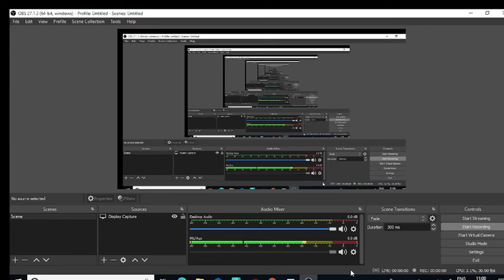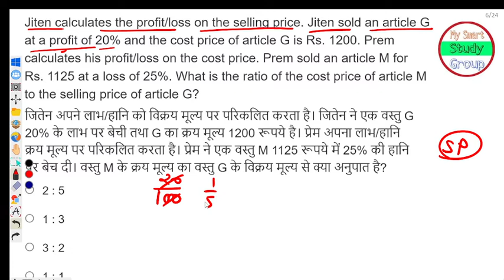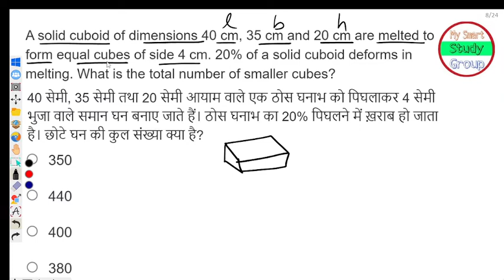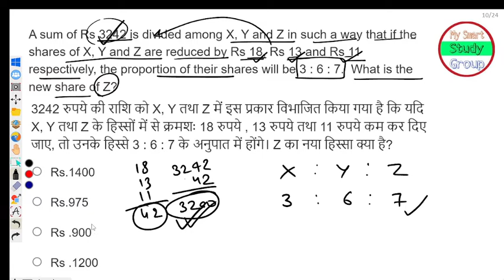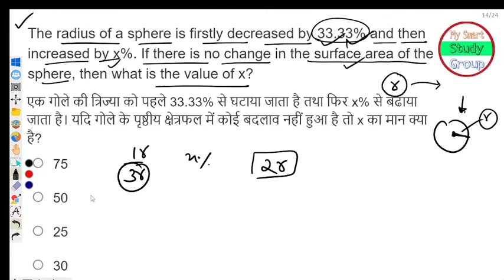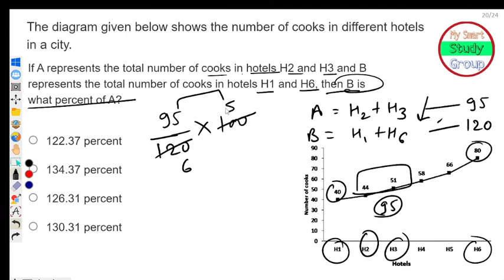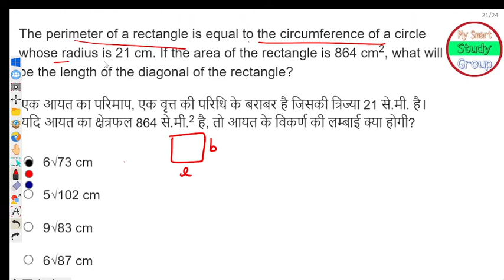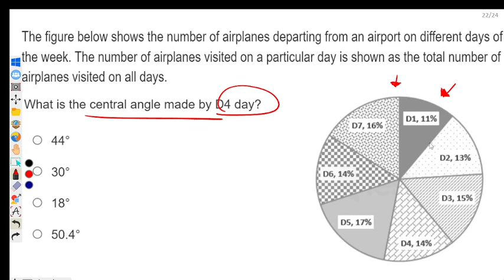DSSSB MATH Part-4 FEBRUARY-MARCH exam full preparation Previous Year Paper with solution |MSSG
DSSSB MATH Part-3 FEBRUARY-MARCH exam full preparation Previous Year Paper with solution |
15 November 2019 shift 1
we are on our way to build a community of students who have a dream of becoming a government official but are not able to find their potential due to the financial reasons or lack of guidance.

MY SMART STUDY GROUP is the best place for all the aspirants of upcoming government job exams. this study group will provide you with all the necessary elements required by a student to be able to clear the written exam of any job vacancy be it RAILWAY NTPC SSC DSSSB CDS AFCAT NDA UKSSSC UPSSSC UPPSC ETC. ,
study groups make our routine better and force us to give our best and also give us best consultation in times of need.

In this video we are providing you with the best approach to solve the paper in exam.
in this video I have solved the arithmetic ability or math or we can say aptitude paper of previous DSSSB paper of shift 1 and showed you how to think and solve paper quickly.

💥Important question for other exams
DSSSB, SSC, BANK, RAILWAY, UPPOLICE, UPCONSTABLE, MPCONSTABLE, UK, ALL OTHER STATE EXAM